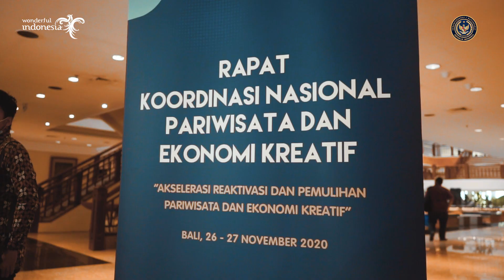Kolaborasi dan Sinergi untuk Kebangkitan Pariwisata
Menparekraf @wishnutama menekankan bahwa salah satu kunci bangkitnya pariwisata lagi adalah dengan kolaborasi dan sinergi antara lembaga, kementerian, serta stakeholders. Kemenparekraf pun sedang melakukan koordinasi dengan beberapa kementerian serta lembaga seperti @kemenpupr, @kemenhub151, dan Polri.

Saat ini sedang fokus soal rencana pembukaan wisata Bali bagi wisatawan mancanegara. Bali adalah salah satu destinasi yang sangat bergantung pada sektor pariwisata untuk bangkit lagi, dan telah menerapkan protokol kesehatan sejak Juli 2020. Sehingga kolaborasi dan sinergi semakin diperlukan untuk mendukung kebangkitan pariwisata Bali.